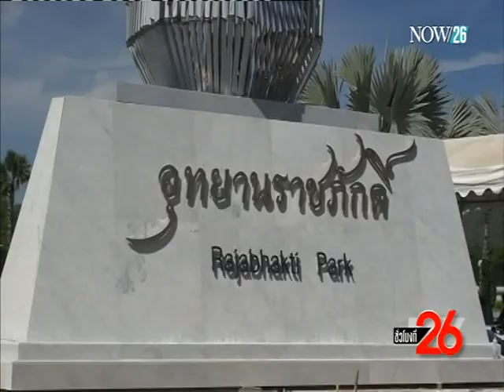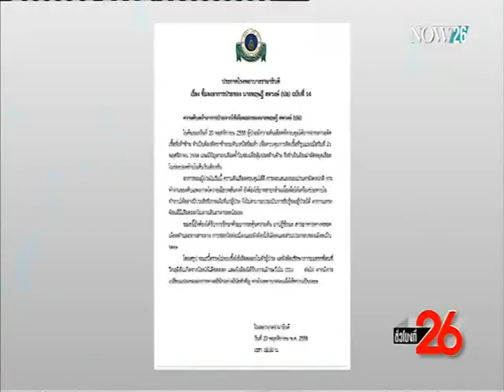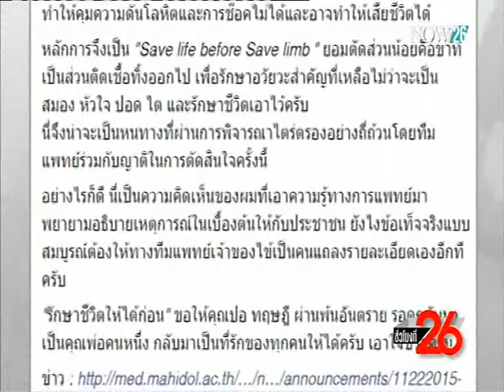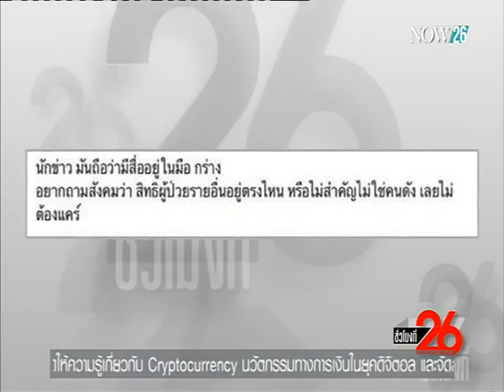ป.ป.ช.สอบลับอุทยานราชภักดิ์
ถึงแม้ พล.อ.ธีรชัย นาควานิช ผู้บัญชาการกองทัพบก ยืนยันในการแถลงข่าวเมื่อสัปดาห์ที่แล้วว่า ไม่มีความจำเป็นที่จะให้ ป.ป.ช.เข้ามาสอบสวนข้อกล่าวหาในการทุจริตโครงการราชภักดิ์ แต่วันนี้ ป.ป.ช.ออกมาเปิดเผยแล้วว่า กำลังสอบสวนเรื่องนี้ในทางลับ และก็ยืนยันว่ามีอำนาจที่จะดำเนินการถ้ามีการกระทำผิดในหน้าที่
นายสรรเสริญ เลขา ป.ป.ช.เปิดเผยว่า ป.ป.ช.มีอำนาจสอบสวนได้ใน 2 กรณี คือ มีผู้ร้องเรียน และ มีเหตุอันควรสงสัยว่า เจ้าหน้าที่รัฐทุจริตต่อหน้าที่หรือกระทำความผิดต่อหน้าที่ และป.ป.ช.มีอำนาจหน้าที่ที่จะตรวจสอบได้
ขณะนี้ข้อกล่าวหาทุจริตพุ่งไปที่เงินบริจาคที่เข้ามูลนิธิราชภักดิ์ ที่มีนายทหารระดับสูงเป็นกรรมการ เลขา ป.ป.ช.ชี้แจงว่า ต้องสอบสวนว่ามูลนิธิที่จดทะเบียนนี้ เกี่ยวข้องกับรัฐหรือไม่ ถ้าเป็นเอกชนต้องดำเนินการตามประมวลกฏหมายอาญา ไม่ใช่การกระทำผิดต่อตำแหน่งหน้าที่
ติดตามรายการชั่วโมงที่ 26 ทุกวันจันทร์ - วันพฤหัสบดี เวลา 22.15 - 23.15 น. ทางช่อง NOW26 หรือรับชมออนไลน์ได้ทาง (ออกอากาศ 23-11-58)